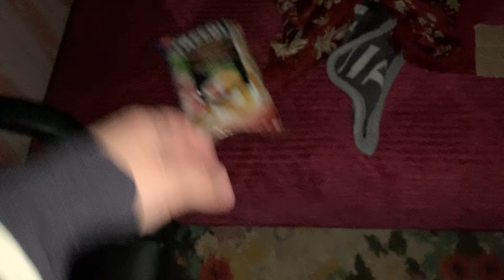Fast and Aggressive ASMR Hand Movements and Sounds